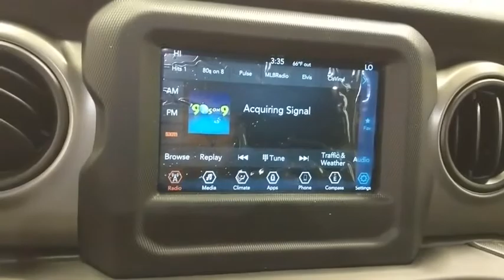2020 Jeep Wrangler Unlimited Norco, Corona, Riverside, San Bernardino, Ontario, CA 20J472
Sting-Gray Clearcoat New 2020 Jeep Wrangler Unlimited available in Norco, California at
2020 Jeep Wrangler Unlimited Sport S - Stock#: 20J472 - VIN#: 1C4HJXDG3LW225952

2020 Jeep Wrangler Unlimited Sport S Gray Clearcoat 4D Sport Utility Unlimited Sport S 4WD 8-Speed Automatic 3.6L V6 24V VVTTo see more quality vehicles like this one right here just or dial .